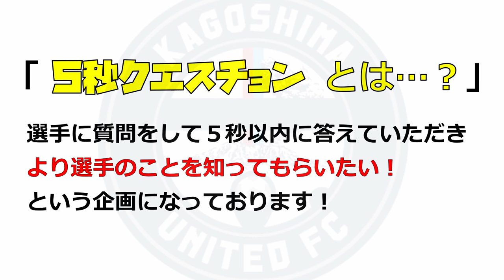J3開幕直前SP!!5秒クエスチョン第3弾！【五領淳樹、濱口功聖、木出雄斗：鹿児島ユナイテッドFC】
3月14日の J3リーグ開幕 を控えた 鹿児島ユナイテッドFC の選手たちに、田上裕 応援リーダーが12の質問を1問5秒以内で答えてもらう「5秒クエスチョン」第3弾!!

今回はチーム最古参の 五領淳樹 と2人のルーキー 濱口功聖 木出雄斗 3選手が登場します。
今シーズンのJ3リーグ開幕を前に、J3優勝に燃える選手たちの人柄にふれてみて下さい！

※この動画は2021シーズンに撮影、公開したものです。

2016年、30歳でその夢を叶えて、2019年まで選手としてプレーできた日々は最高に幸せでした。
2019シーズンをもってサッカー選手として引退しましたが、2020シーズンからは「応援リーダー」としてこれまで支えて下さった鹿児島を愛するすべての方々の挑戦を応援していきます。

Hello,everybody.